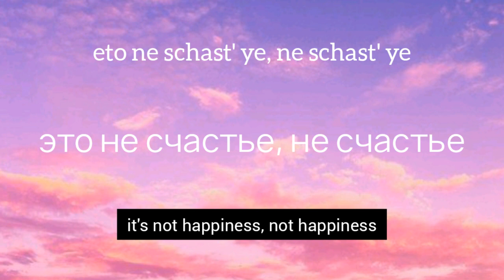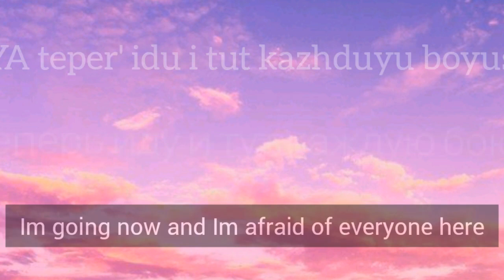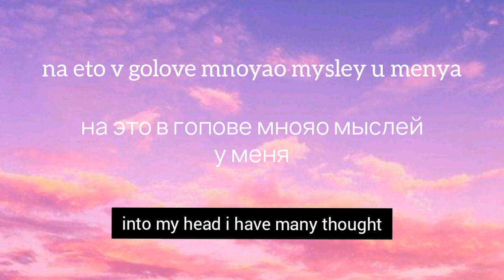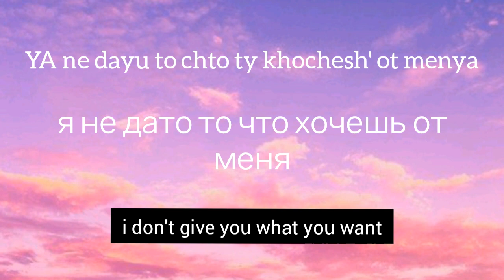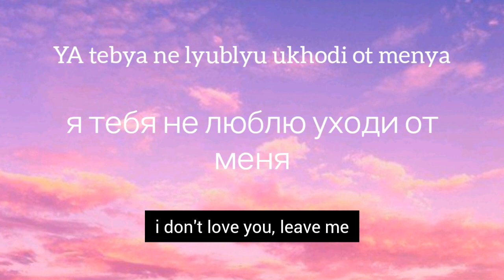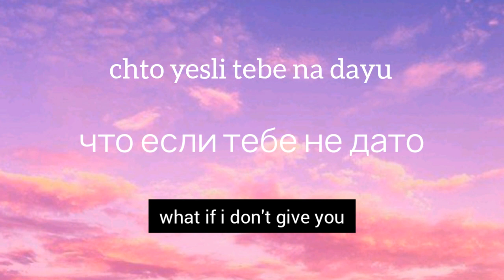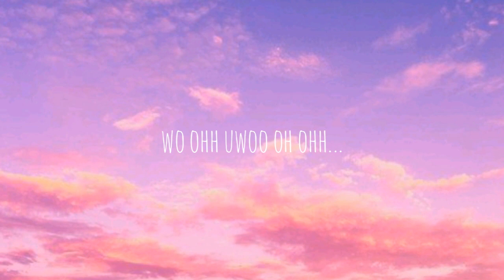La la layn - Rauf Faik / это ил счастье // is this happiness ? (ENG-RUS LYRICS)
Enjoy ♥️ Don't forget to leave a LIKE . Thank you 🐈♥️